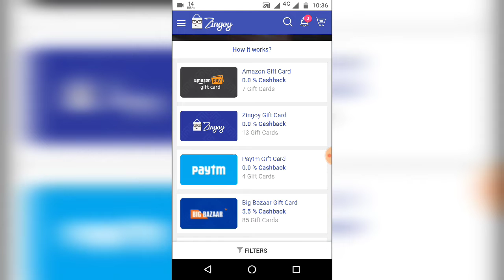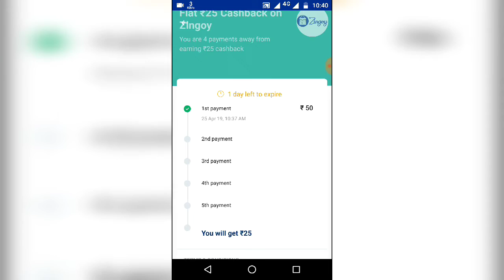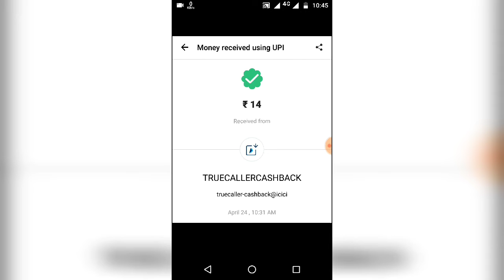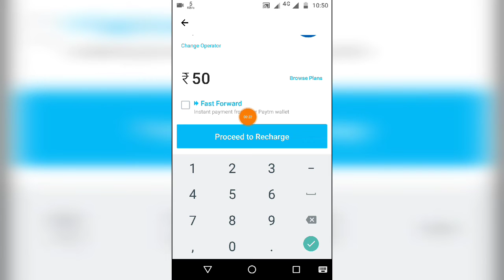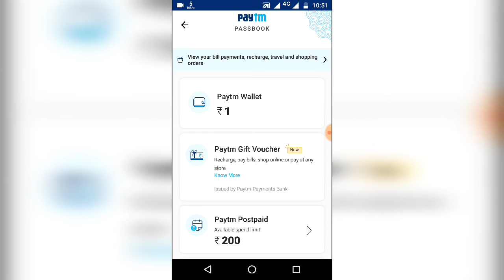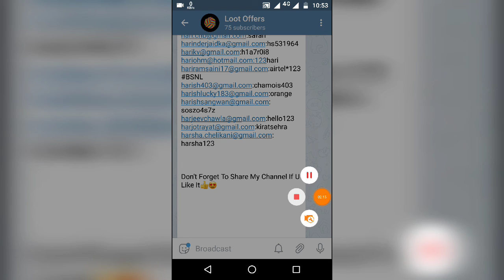₹50 free Recharge || ₹25 Free paytm cash for everyone || 5 pe 500 UPI offer for everyone || Pandeyji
Hii guys is video mea maine apko aj k bhut hi kamal ka offer bataya hai
So aplog batao apko offer kaisa laga